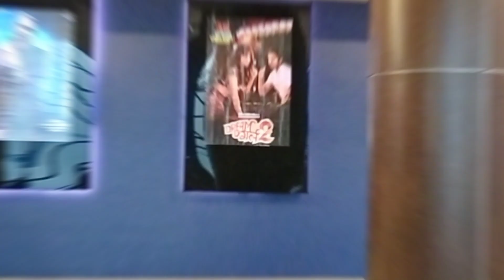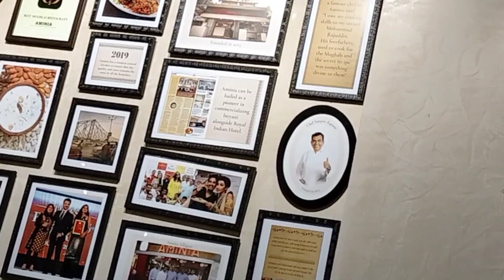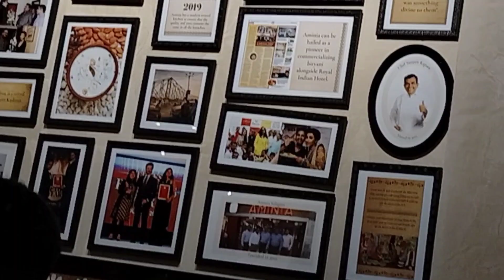Aminia 🤤||Musu ka birthday 🥳||Watched Dreamgirl 2🤩||Vlog........77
Do support 🥺